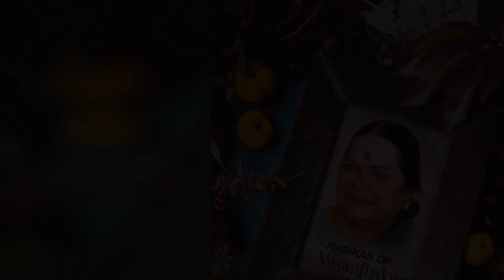ML Vasanthakumari, Thiruvellore Subramanian - Violin Thanjavur Krishnamurthy Rao - Mdgm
01_vanajAkshi_ninnE_kOri_varNa_kalyANi_Ata_pallavi_gOpAla_iyer
02_Namami_Vighna_Vinayaka_Hamsadwani
03-RaghUvara-kAmavardini-Adhi-ThyAgarAja
04_sarasa-sAmadAna-kApinArAyaNi-Adi_thyAgarAja
05-vara_rAga_laya-chenchukAmbOdhi-Adhi-ThyAgarAja
06_eduTa-nilachite-ShankarABharaNa-Adi-tyAgarAja
07. Bhairavi
08_srI_satyanArAyaNaM_shubhapantuvarALi_rUpaka_MuttuswamyDixitar
09. Tillana .